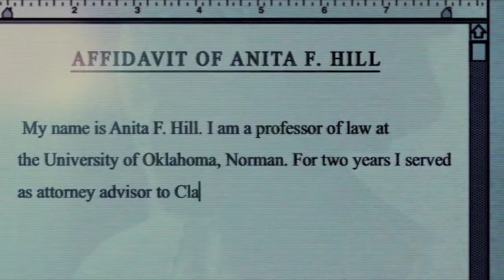Pretty Girls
A transformative work.